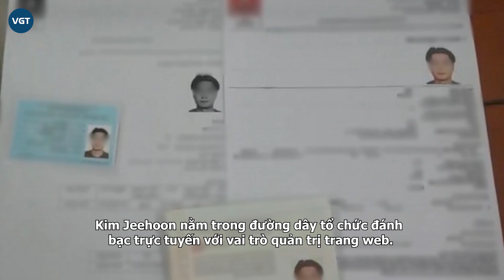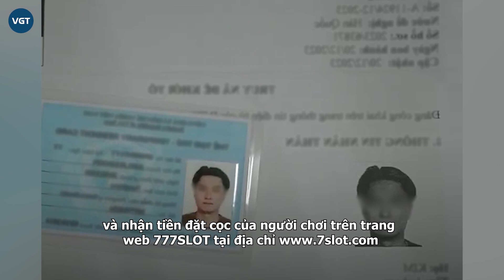Công an TP.HCM bắt giữ tội phạm Hàn Quốc bị Interpol truy nã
Một tội phạm bị truy nã bởi Interpol đã bị cảnh sát thành phố Hồ Chí Minh bắt giữ và giao lại cho quê hương hắn là Hàn Quốc vào ngày 28/12 vừa qua, theo đó, y trốn vì là quản trị của một web đánh bạc trực tuyến.

Ngày 28/12, Công an TP.HCM đang tiến hành các thủ tục bàn giao đối tượng Kim Jeehoon (35 tuổi, quốc tịch Hàn Quốc) cho Cảnh sát Hàn Quốc.